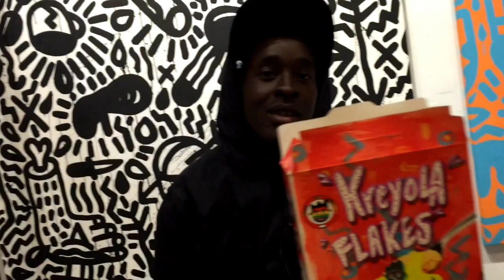How To Freestyle Rap With Kool Kidd Kreyola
In this video Kreyola Kidd shares how he freestyle raps and writes songs.

I asked him some questions to give my subscribers some extra tips on how to freestyle rap and write rap songs.

This is a series I'll be doing on this channel where I will invite different rappers to share their tips on how to rap, freestyle,  and also give songwriting tips. .